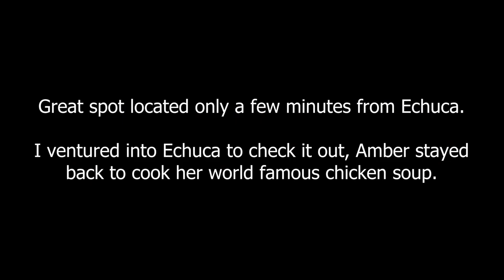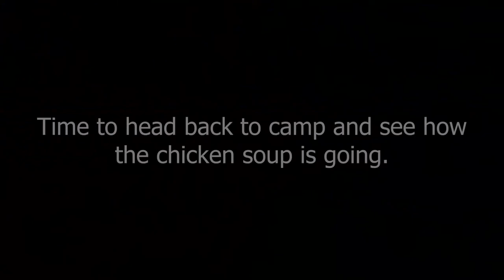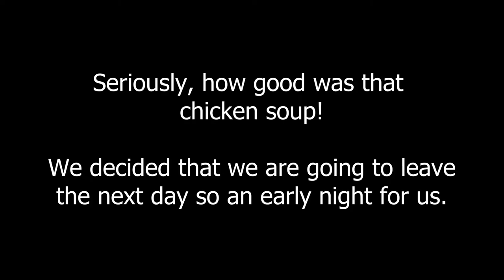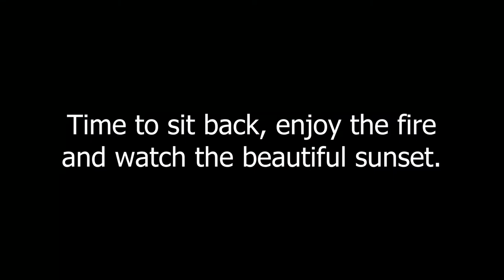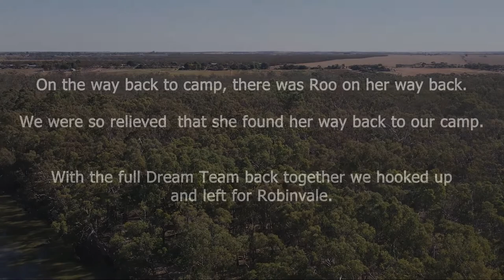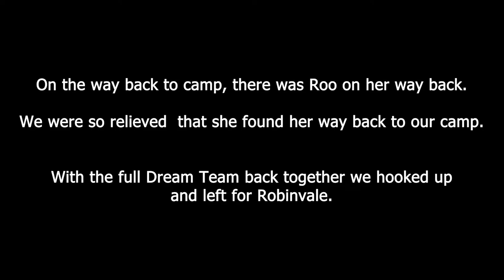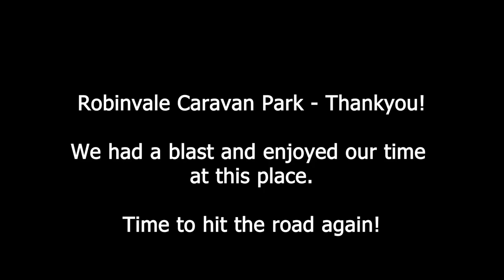Exploring The Mighty Murray River - Free Camping At It's Finest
Welcome to another episode of the tour diaries!

This week we explore some of the best free camps along the Murray River and continue our mission to raise $50,000 for Make-A-Wish Australia.

In this episode Amber cracks out a beautiful camp over dish for the ages and we are also dealt with some adversity as a result of our dog being hit by a car.